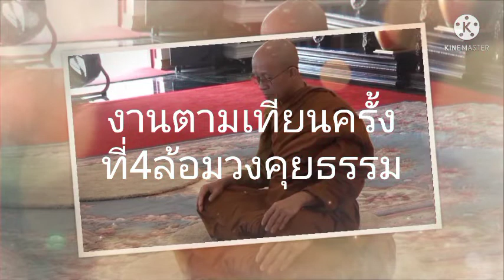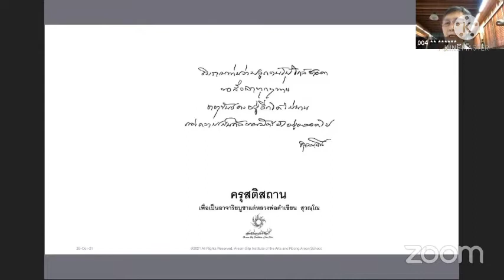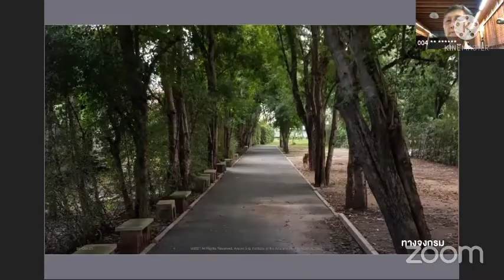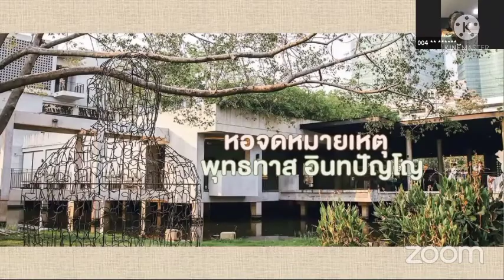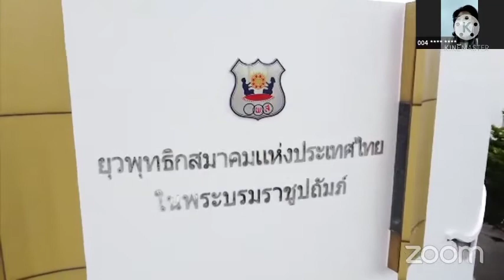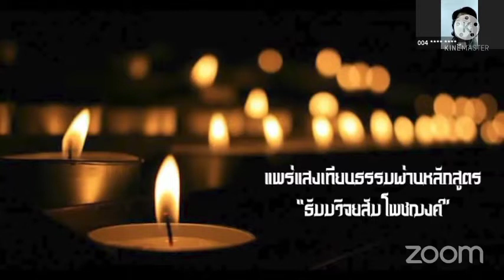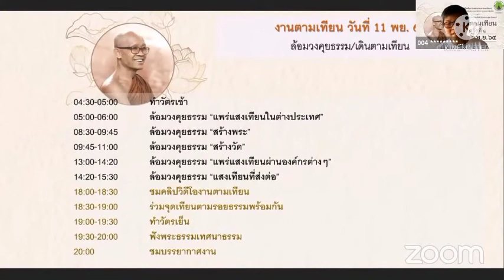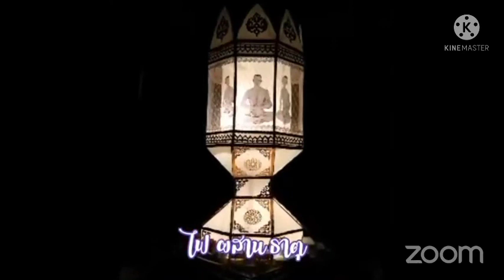งานตามเทียนครั้งที่4ช่วงล้อมวงคุยธรรม